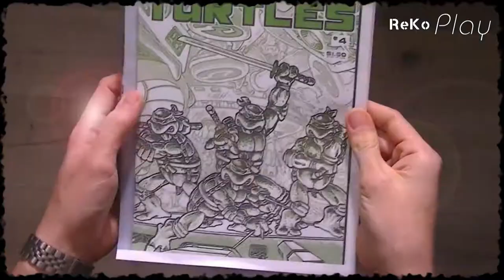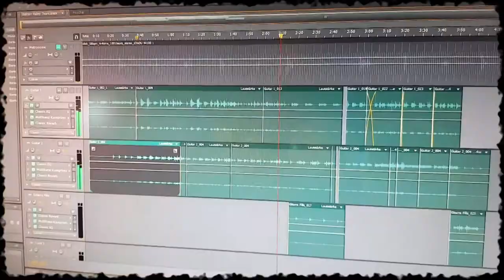Kanaltrailer 2021 von Fog Lake Production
Hier eine kurze Übersicht darüber, was euch alles auf unserem Kanal erwartet. Hier dreht sich alles rund um das Thema Retro Videospiele auf jeder Mege verschiedener Plattformen: Mega Drive, Master System, Game Gear, Gameboy, Gameboy Color, Gameboy Advance, NES, Super NES, Gamecube, N64, Playstation 1 und Playstation 2